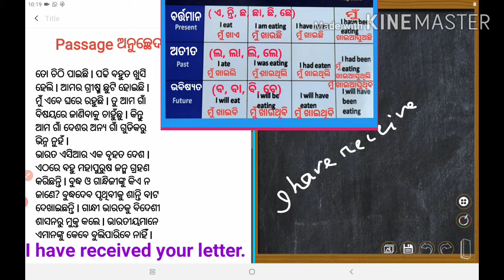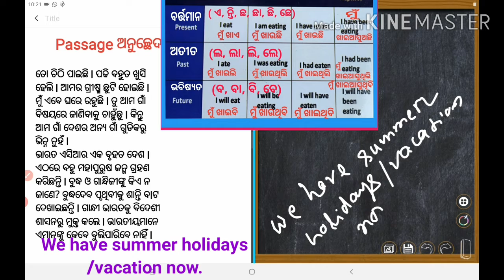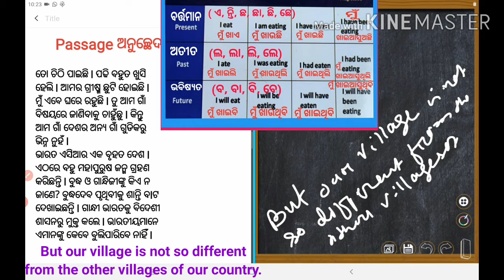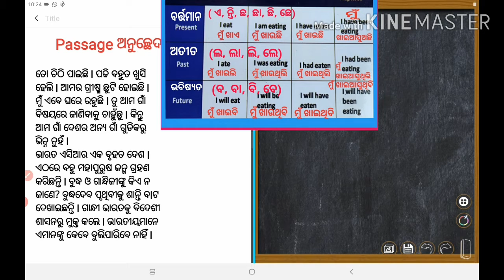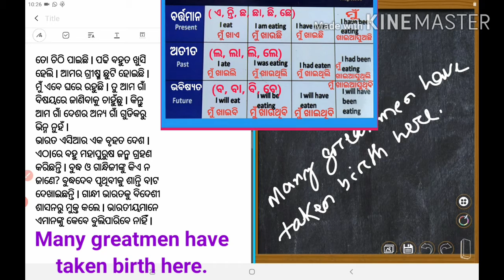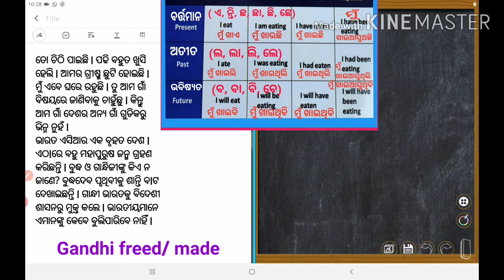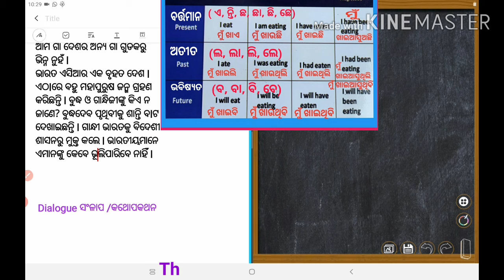Translation : part 12.